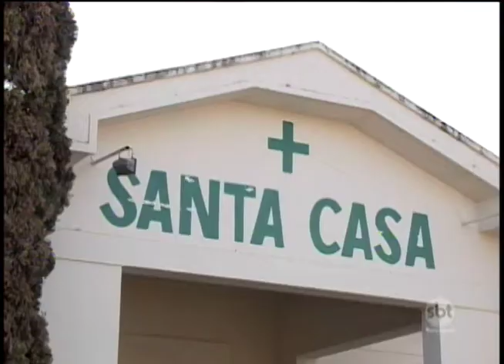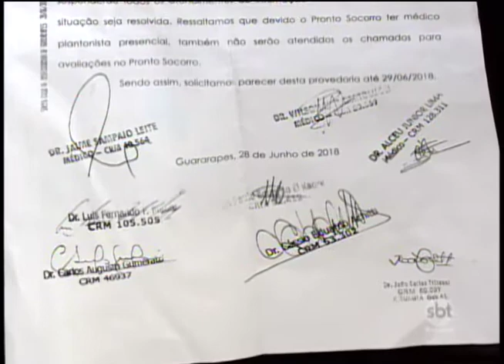Santa Casa de Guararapes anunciou que vai usar parte de repasse de verba para pagar médicos